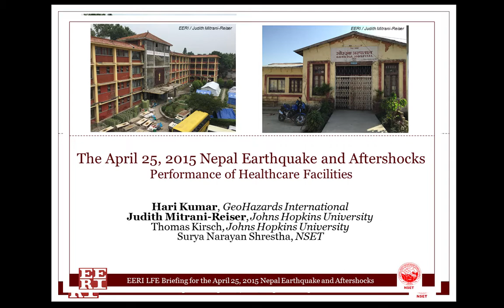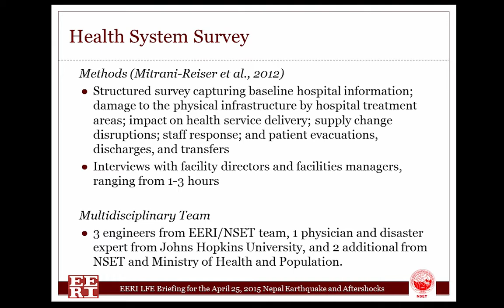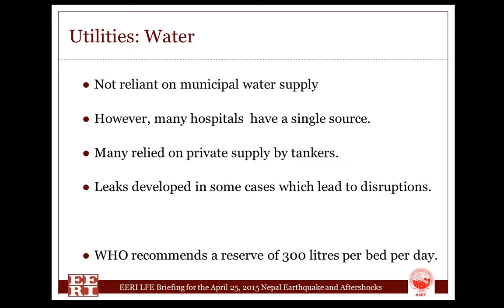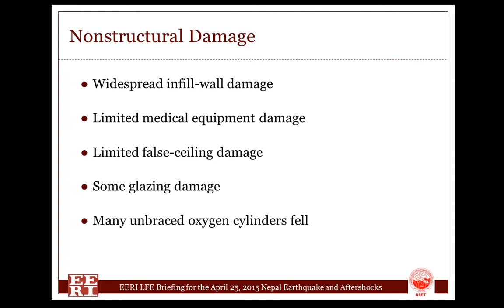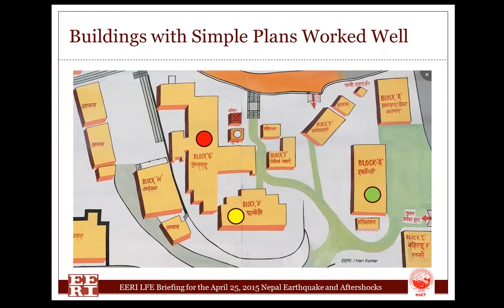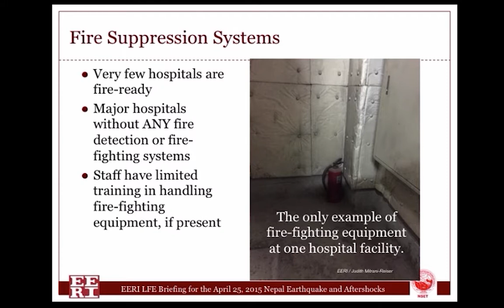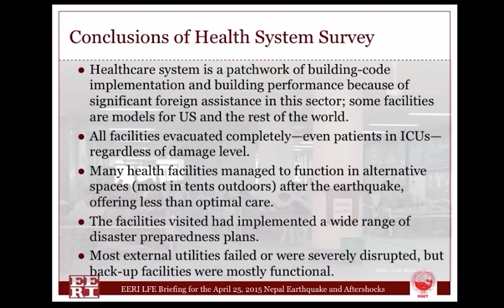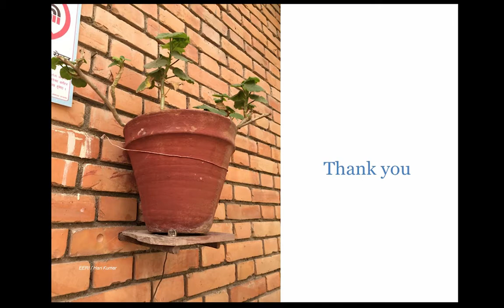Health Facility Performance by H. Kumar and J. Mitrani-Reiser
As part of its Learning from Earthquakes (LFE) program, the Earthquake Engineering Research Institute (EERI) deployed a thirteen member multidisciplinary reconnaissance team to Nepal from May 30 to June 9, 2015, to study the impacts of the earthquake and its aftershocks. This presentation is a part of the 14 presentation series titled "EERI LFE Briefing for the April 25, 2015 Nepal Earthquake and Aftershocks" that describes the team's observations and findings.

This presentation summarizes team findings for the topic of "Emergency Response" and is presented by team members Hari Kumar and Judy Mitrani-Reiser. Hari Kumar (M. EERI, 2011) is a civil engineer working in disaster and risk reduction based in New Delhi as the Southeast Asia regional coordinator for GeoHazards International (GHI), with a focus on hospitals and schools, including nonstructural assessments in India and Nepal. Judy Mitrani-Reiser (M. EERI, 2001) is an assistant professor in civil engineering at Johns Hopkins University with a secondary appointment in emergency medicine. She has been on reconnaissance trips to Chile, New Zealand, and Mexico studying resilience and functional impacts of healthcare facilities and healthcare systems. Her research focuses on performance assessment of critical infrastructure, the safety and economic impact of hazards on the built environment, the effective communication of these risks to the public, informed decision making for use in emergency management and policy making, and the interaction of humans with the built environment.

More information about the team data and findings is posted on EERI's Virtual Clearinghouse website for the Nepal earthquake A written report summarizing the team's findings and recommendations will be published on the virtual clearinghouse website in late summer 2015. To view a PDF of each team member's presentation,